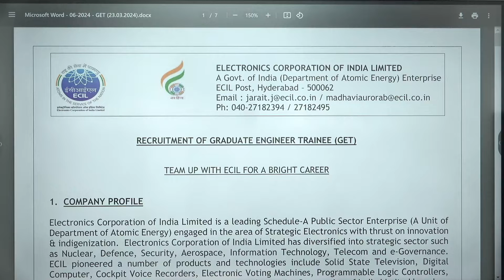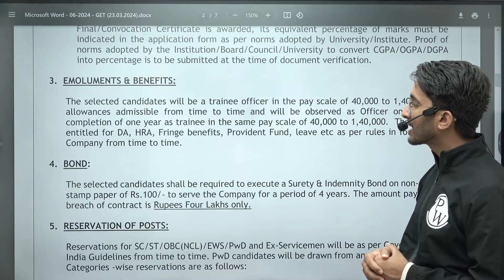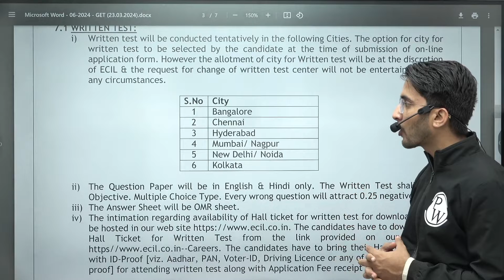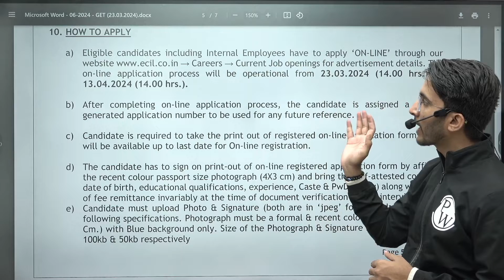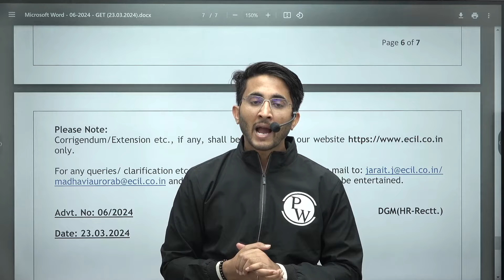ECIL Recruitment 2024 Without GATE | Graduate Engineer Trainee | Eligibility, Salary | Full Details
Dreaming of a career at ECIL? 🚀 Discover the ECIL Recruitment 2024 for Graduate Engineer Trainees without GATE! 💼 Join us for a comprehensive breakdown of eligibility criteria, salary details, and application process. Get ready to kickstart your engineering career with ECIL!